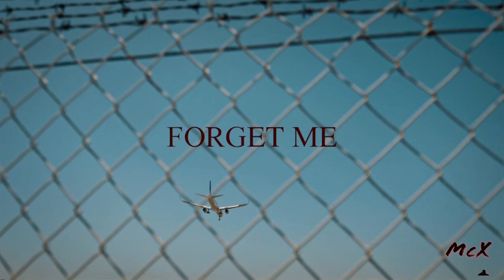[FREE] Dominic Fike / Kenny Beats - Type Beat🔥 "Forget Me" Ft. Joji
⬇️Purchase License (Instant Delivery) ⬇️
               ⬆️Purchase Licensce⬆️

No Samples! Played by me :) 🎸🎹🥁

🌟Produced by McX / Max Geurts🌟